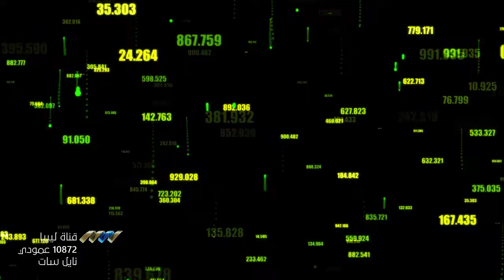استكمال مشروع الكابل البحري سيلفيوم الرابط باليونان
أفادت الشركة الدولية للاتصالات، إحدى شركات القابضة للاتصالات، باستكمال مشروع تطوير الكابل البحري سيلفيوم، الرابط باليونان والمملوك بالكامل للدولة الليبية.

المشروع الذي تبلغ سعته سبعين جيجا سيؤدي إلى زيادة سعة شبكة الانترنت الإجمالية لتصبح ثلاثمئة وسبعين جيجا.